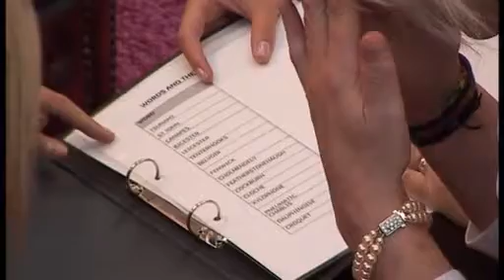BBUK s08e71 ( Day 82)